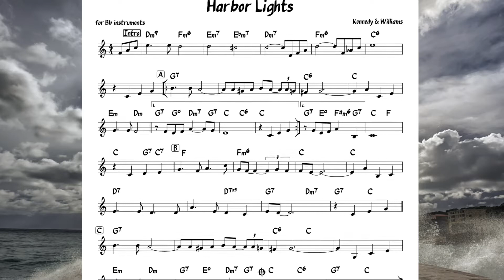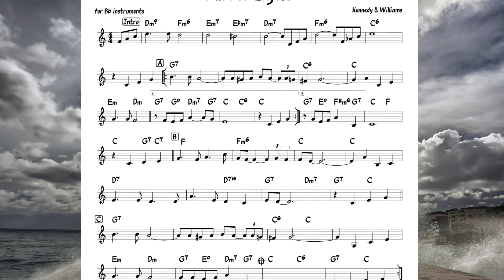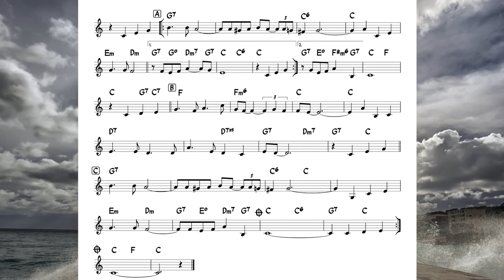Harbor Lights (Kennedy&Williams) Backing track + score for Eb alto instruments